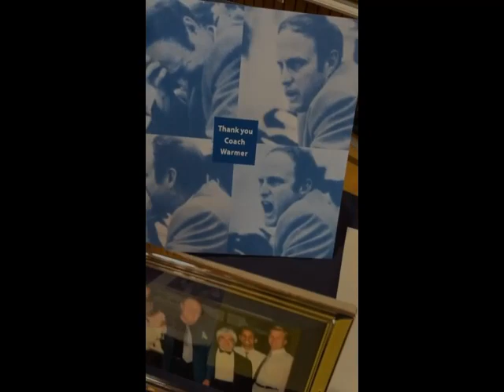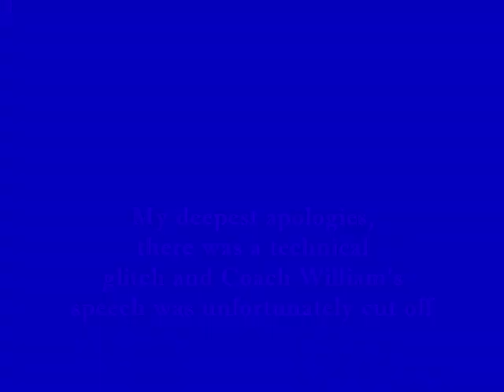Coach Bill Warmerdam (1939-2022)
A multitude of speakers came out on June 4th to celebrate Coach Bill Warmerdam with heartwarming stories about this legendary teacher and coach.  Thank you to everyone who joined us that day, it meant a great deal to the Warmerdam Family.